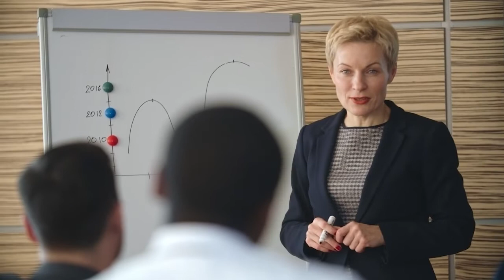Life Coaching with Jenny Brinkmann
Hey Guys!

It is a pleasure and an honor for me to have Jenny Brinkmann, a long-time and close friend of mine, on the show! 👏👏

She's from Hamburg, Germany, and has been into different TV opportunities, started working for a big corporation, and has a background in music, entrepreneurship, and life coaching!

I am truly grateful to her for sharing how she got started on her path and for imparting her key takeaways about how she was able to accomplish her goals and fulfill her dreams and beliefs. 👏👏